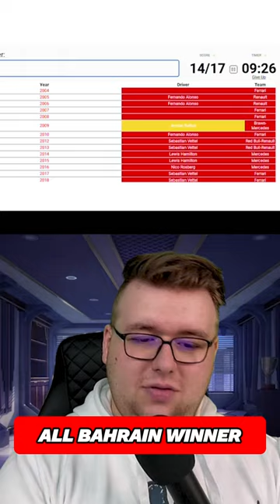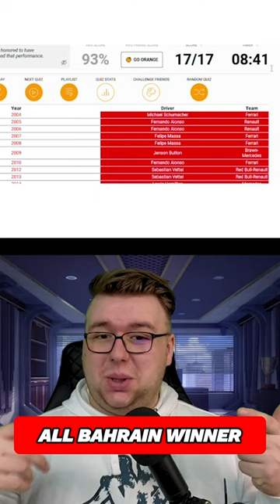GEWINNER ! 🇧🇭 bahrain Sakhir f1 quiz guess winner who f1 formula1 formulaone formula1